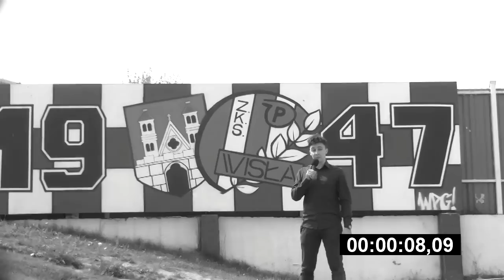Sam na Sam z Krzysztofem Janusem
Serdecznie zapraszamy do obejrzenia najnowszego programu z cyklu "Sam na Sam", w którym rozmawialiśmy z pomocnikiem Wisły Płock, Krzysztofem Janusem.